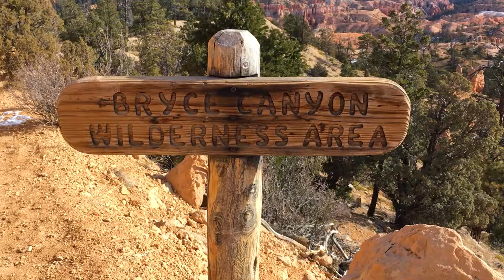Fairyland Loop Trail at Bryce Canyon Nat'l Park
The lesser used Fairyland Loop Trail in the northern section of Bryce Canyon National Park in Utah.